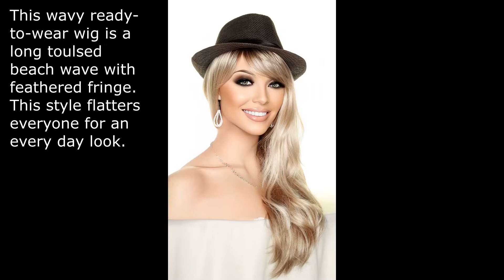WREN RENE OF PARIS WIGS COLOR MILKY OPAL